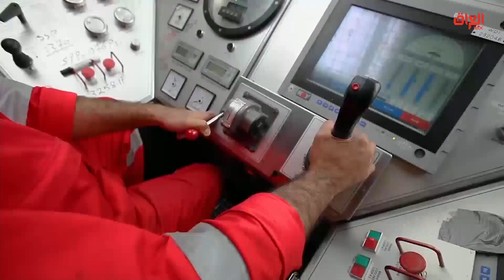تقرير حديث بغداد عن موازنة 2020 في العراق وآراء الشارع العراقي بهذا الموضوع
حديث_بغداد |تقرير حديث بغداد عن موازنة 2020 في العراق وآراء الشارع العراقي بهذا الموضوع